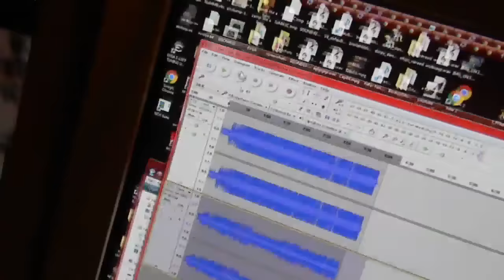SoundQubed HDS208 "The Scab" Excursion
i forgot to turn off the 45hz bass boost from my sundown amp for the free air. im my x-18 on the lows seem to dump way more power than the highs.